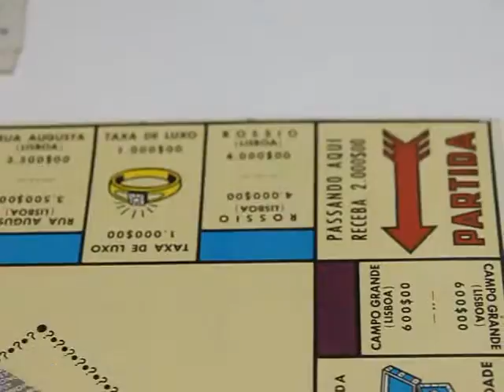God of War III e a minha mais poderosa força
Vídeo com a minha participação no passatempo God of War III do Curto Circuito.
Neste vídeo supero a força de Kratos e demonstro a minha mais poderosa força.